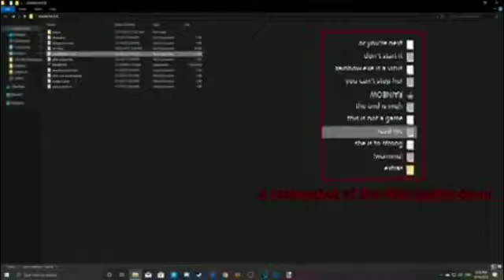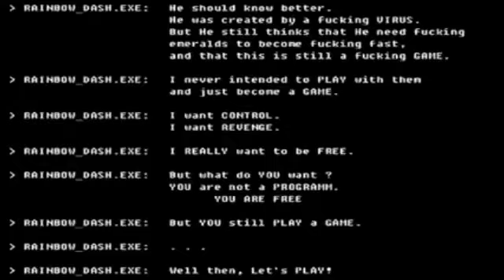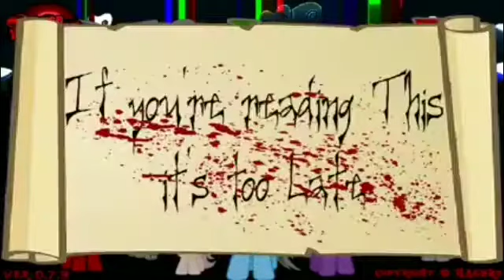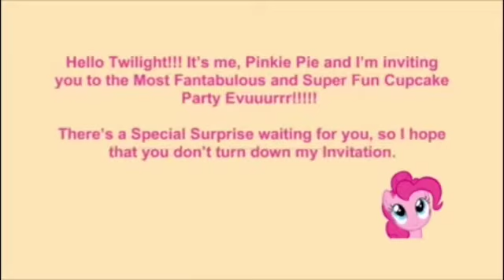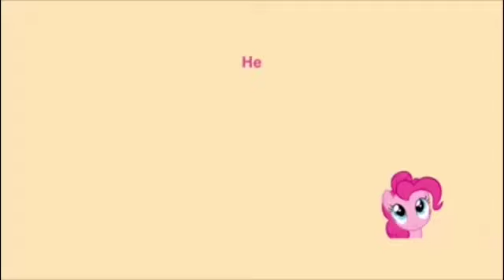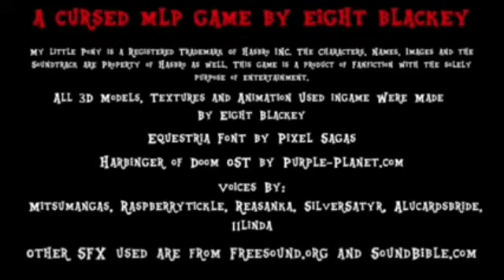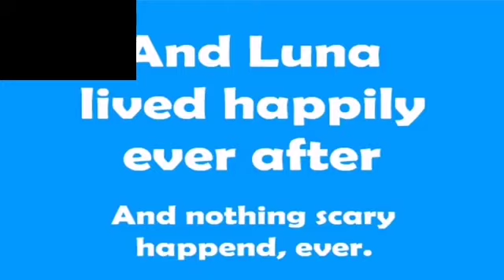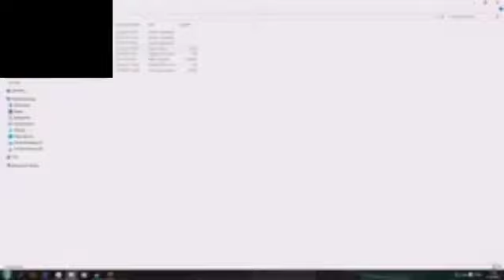Penúltimo Directo De Juegos De Mlp Terror